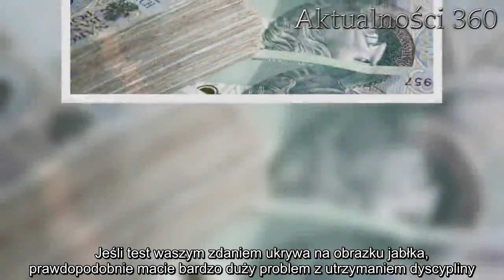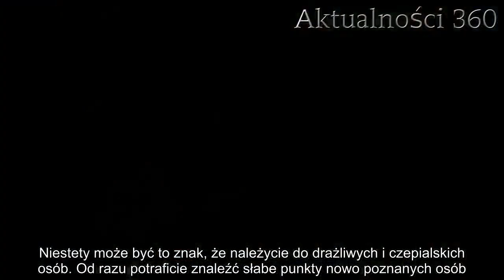Krótki test ujawni całą prawdę o Tobie, nawet tę najgorszą. Co jako pierwsze widzisz na obrazku? | A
Ten test może pomóc zrozumieć prawdę o waszej naturze. Wszystko zależy od tego, co jako pierwsze zauważycie na obrazku. Pamiętajcie, że nie ma dobrych ani złych odpowiedzi. Liczy się jedynie ta pierwsza.   Ten obrazek może posłużyć jako mały test osobowości. Dzięki niemu będziecie mogli lepiej zrozumieć swoją naturę i powody, dla których podejmujecie takie, a nie inne decyzje. Wszystko zależy od tego, co jako pierwsze zobaczycie na podanym obrazku. Pamiętajcie, że nie ma złych ani dobrych odpowiedzi. Liczy się tylko pierwsza myśl.    Test osobowości potrafi zainteresować nas za każdym razem. Nic dziwnego, każdy chciałby poznać prawdę o sobie, licząc, że to pomoże mu znaleźć odpowiednią drogę w życiu. Za każdym razem chcemy dowiedzieć się o sobie czegoś więcej, nawet jeśli te testy traktujemy z przymrużeniem oka. Dzięki nim mamy szansę odkryć zarówno silne, jak i słabsze strony naszych charakterów. Taka wiedza może pomóc nam w przyszłości dokonać odpowiednich wyborów, jak choćby wykonywany zawód. Ten obrazek możecie potraktować jako test osobowości  Test jest obrazkiem, który każdy interpretuje inaczej. To właśnie pierwsza, intuicyjna odpowiedź jest najważniejsza. Dzięki niej będziecie mogli się dowiedzieć, co o waszej osobowości mówi udzielona odpowiedź. Bez obaw - nie ma złych rozwiązań, tak jak i nie ma charakterów bez wad. Zawsze lepiej jest jednak znać prawdę o sobie.  Jeśli po pierwszym spojrzeniu na ten test zobaczyliście twarz, to znak, że jesteście urodzonymi liderami. Wasza otwartość sprawia, że ludzie bardzo szybko zaczynają wam ufać i są gotowi iść za waszymi wskazówkami oraz radami. Nie przejmujecie się opiniami innych, zawsze wydeptując własne ścieżki. Czasem jednak zapominacie o innych osobach, wyznając zasadę "po trupach do celu". Wszystko dlatego, że chcecie być spełnionymi liderami, przez co tracicie dystans do siebie.      Jeśli test waszym zdaniem ukrywa na obrazku jabłka, prawdopodobnie macie bardzo duży problem z utrzymaniem dyscypliny. Może wam się wydawać, że jesteście ponad regułami, ponieważ to wy zawsze macie rację. Jednak to nie jest nic nowego - doskonale zdajecie sobie sprawę z własnych słabości i mimo wszystko zazwyczaj uchodzicie za osoby lubiane. Jesteście wulkanem emocji, dlatego prowadzicie bardzo aktywny tryb życia.  Dzisiaj grzeje: 1. IMGW wydało pilne ostrzeżenie przed zagrożeniem zdrowia i życia. Alerty pogodowe dla całej Polski  2. Nowe informacje o pogrzebie Pawła Królikowskiego. Aktor zostanie uhonorowany jak najważniejsze osoby w kraju  Trzecią opcją, jaką przedstawiać może przed wami test, jest siedząca postać. Niestety może być to znak, że należycie do drażliwych i czepialskich osób. Od razu potraficie znaleźć słabe punkty nowo poznanych osób. Charakteryzujecie się także nieufnością. Musi minąć dużo czasu, zanim otworzycie się przed osobami, które niedawno pojawiły się w waszym otoczeniu. Posiadacie mnóstwo przyzwyczajeń i schematów, których nie potraficie zmienić.    Najlepsze newsy dnia:     źródło: